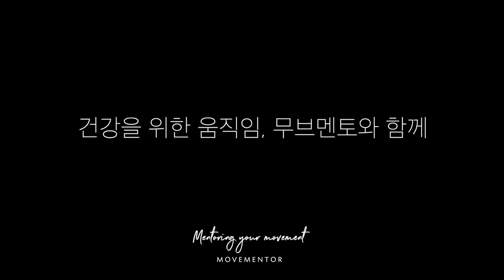Q-Set exercise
📽edited by.
MOVEMENTOR